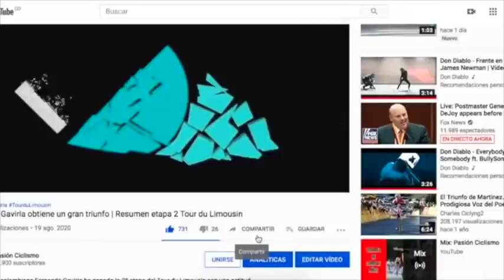Esteban Chaves recibe un llamado de atención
Esteban Chaves ha recibido un llamado de atención por parte de Matt White de cara al 2021.